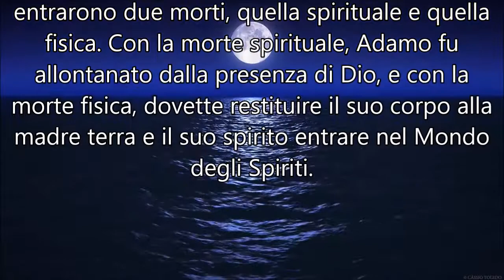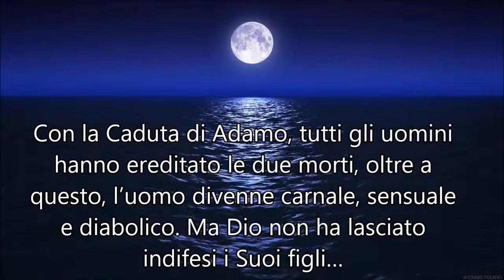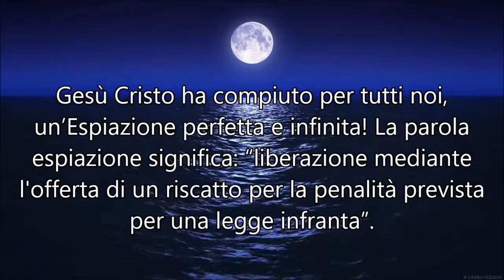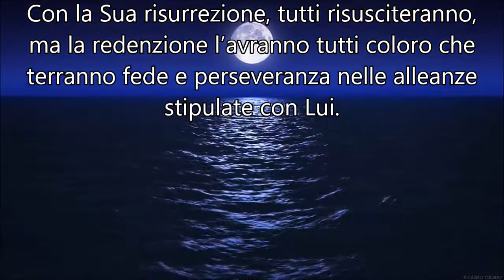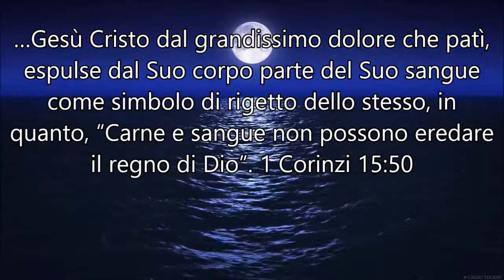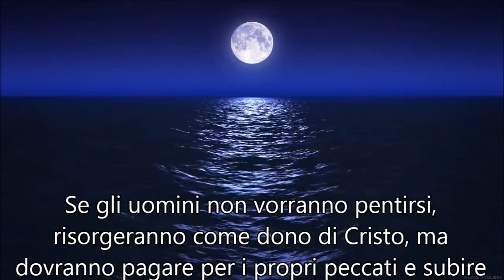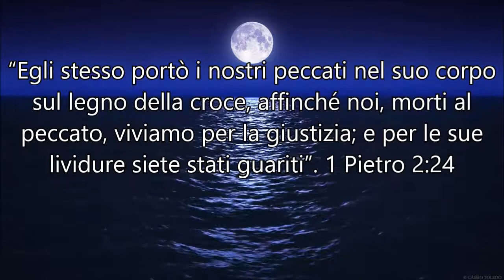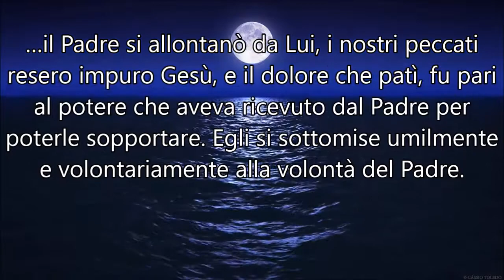Perché Gesù doveva passare per il Getsemani e per il Golgota?